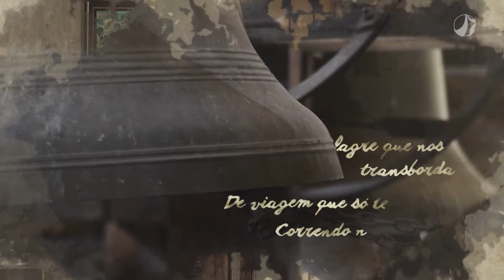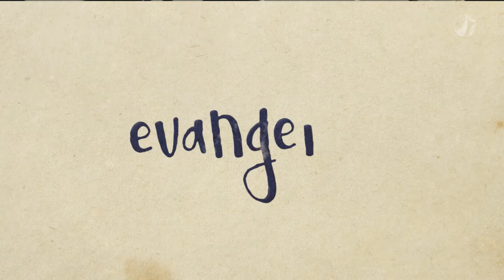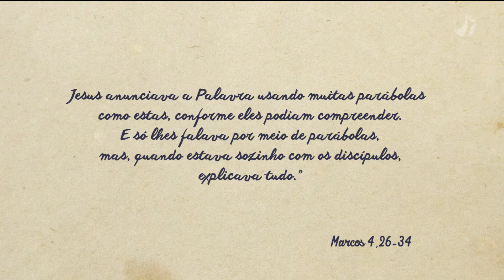Versos e Preces - Aloizio Horta | 13/06/2021 | Bloco 01